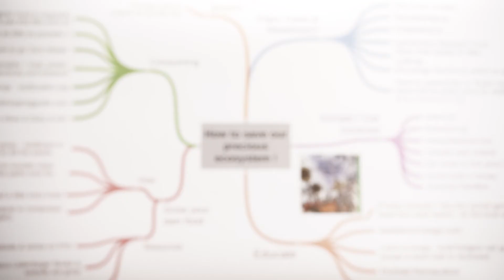Green Campus Kinsale